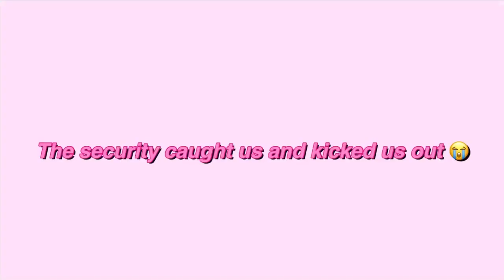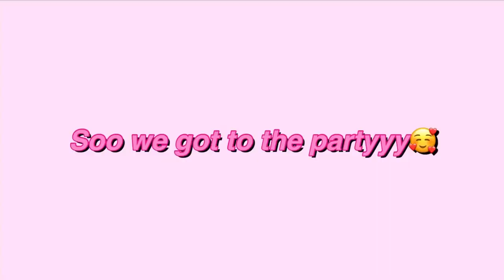PARTYING WITH MY FRIENDS!! | attempting to sneak into the mall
CELEBRATING MY FRIENDS BIRTHDAY PARTY!!
(Also trying to sneak into the mall)

🤎FAQ
Name?   Aveera Sia
How old are you?    13.
What editing app do you use?  Vllo
What do you use to edit your thumbnails?  Picsart

🧃Sub count: 117🥰 (200 soon?)

🎵Music.    I don’t own any of the music in this video